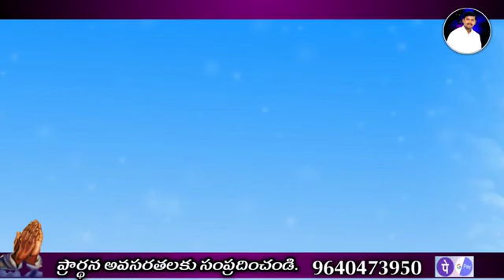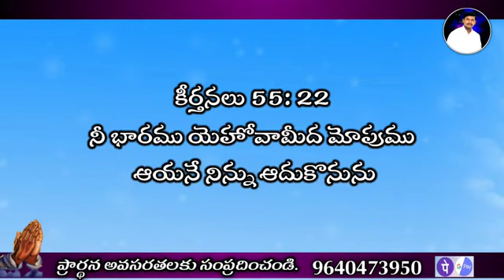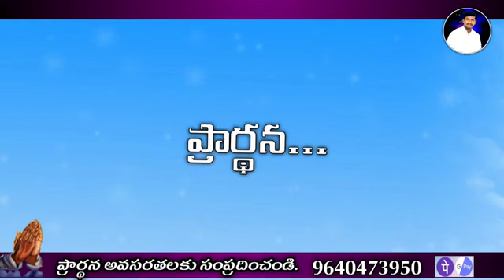Today God promise, Telugu Christian messages latest Christian messages Telugu Christian messages